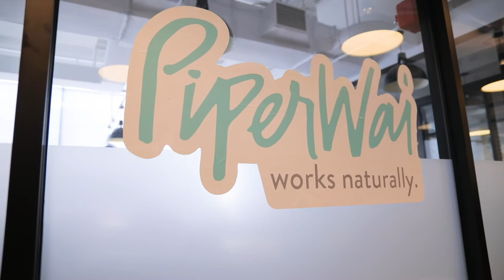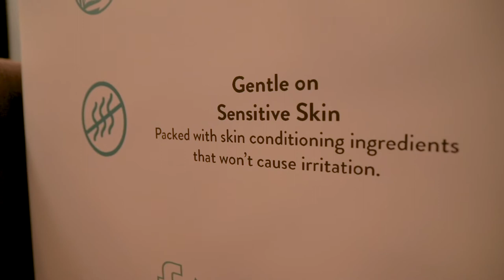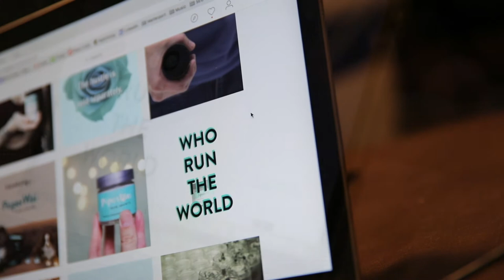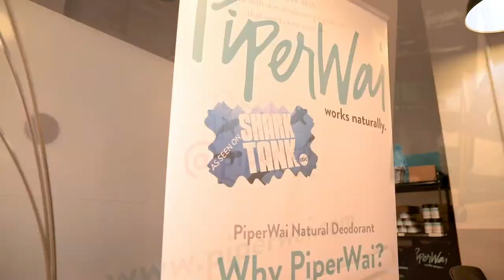Small Business Saturday | Piper Wai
Find out how two friends carried the 'momentum' from appearing on Shark Tank and catapulted their company, Piper Wai to new heights.

We sat down with Lindsay, the VP of Customer Engagement, to talk to her about the benefits of using Piper Wai's amazing deodorant that uses activated charcoal instead of harmful ingredients such as baking soda.

or follow them on social media... especially Twitter if you like Shaq memes.

Until next Saturday!